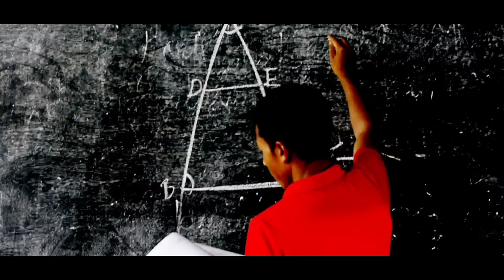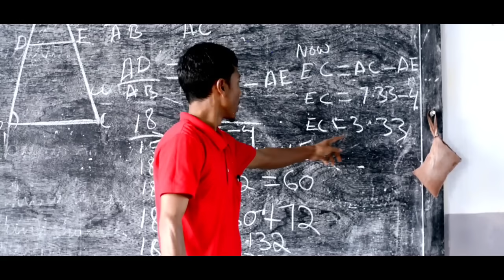THE EX | Jingieit ba bakla epi-4